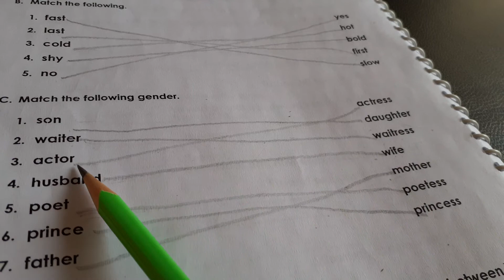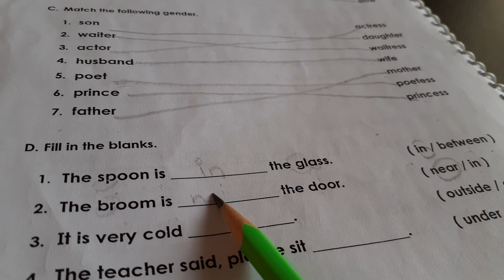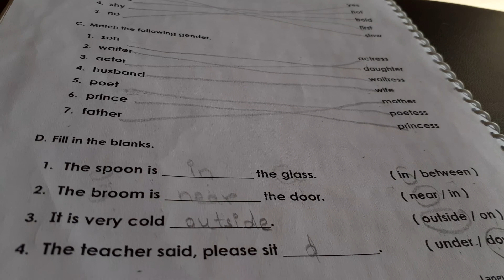Language worksheet page no.40